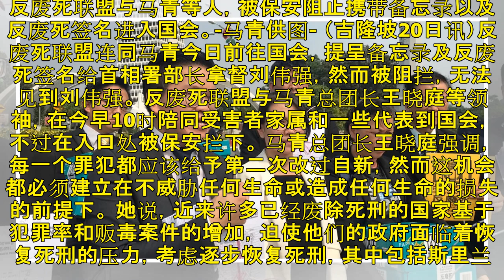到国会移交请愿签名受阻！反废死联盟重申废除死刑应公投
反废死联盟与马青等人，被保安阻止携带备忘录以及反废死签名进入国会。-马青供图- （吉隆坡20日讯）反废死联盟连同马青今日前往国会，提呈备忘录及反废死签名给首相署部长拿督刘伟强，然而被阻拦，无法见到刘伟强。 反废死联盟与马青总团长王晓庭等领袖，在今早10时陪同受害者家属和一些代表到国会，不过在入口处被保安拦下。 马青总团长王晓庭强调，每一个罪犯都应该给予第二次改过自新，然而这机会都必须建立在不威胁任何生命或造成任何生命的损失的前提下。 她说，近来许多已经废除死刑的国家基于犯罪率和贩毒案件的增加，迫使他们的政府面临着恢复死刑的压力，考虑逐步恢复死刑，其中包括斯里兰卡和菲律宾。 国会保安指允许王晓庭...